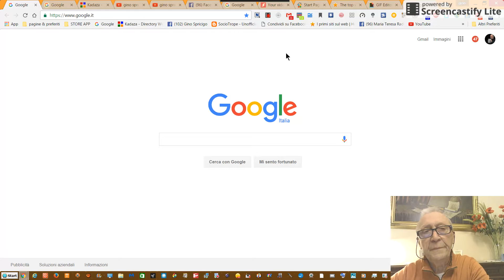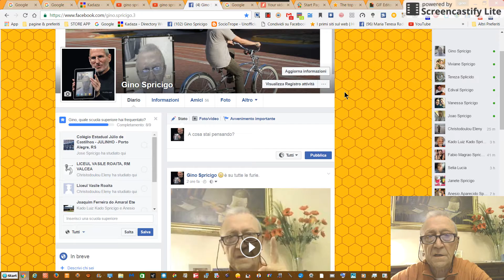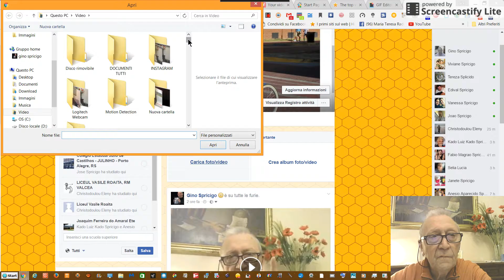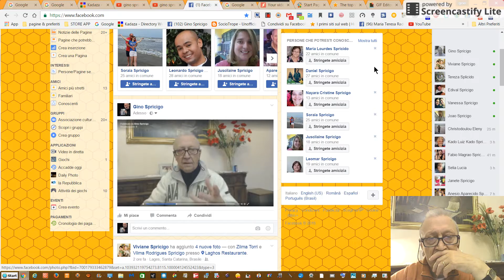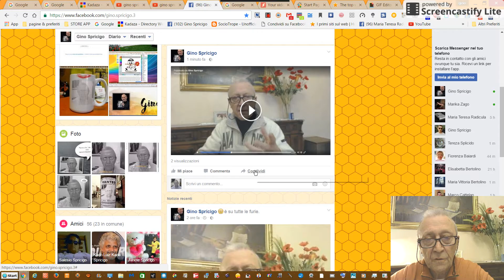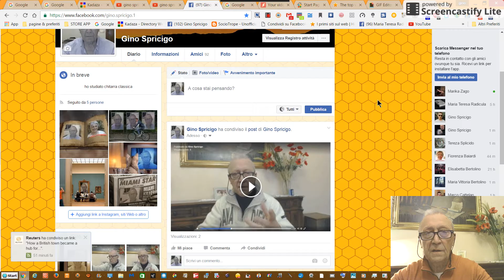Gino Spricigo il compiuter adoperato con furbizia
Gino Spricigo come adoperare il PC con furbizia.